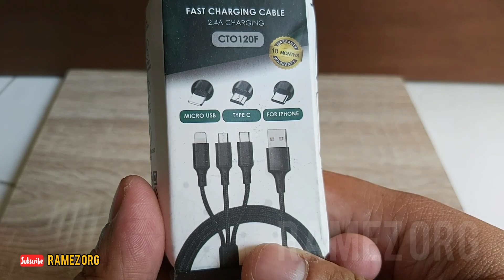YoungPro Kabel USB To Universal Port A, C & iPhone Lightning 3 In 1 Braided Powerbank Adaptor Murah